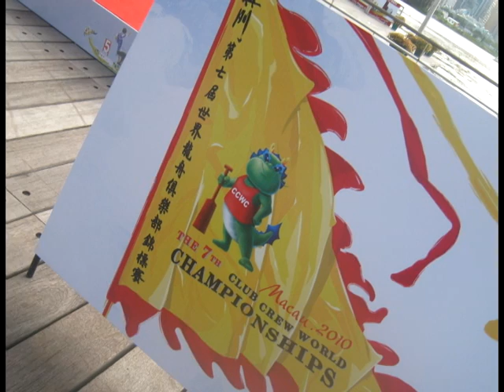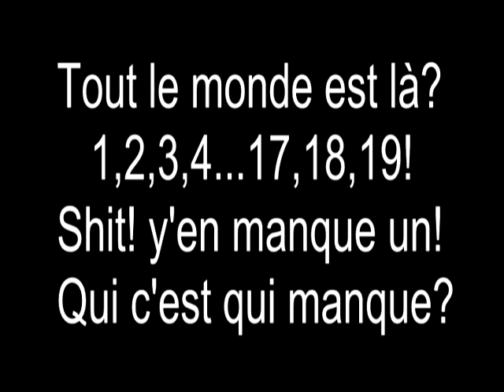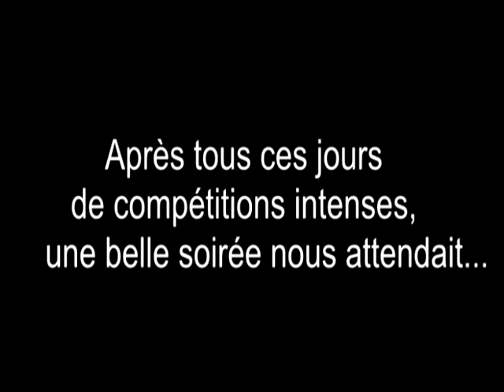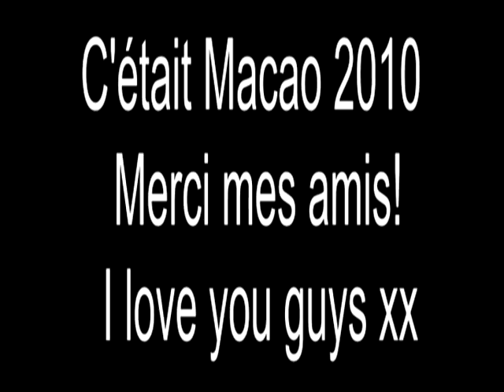Verdun Adrenaline, world champions, CCWC 2010 (22 Dragons dragon boat club, Montreal, Canada)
This is a short movie about our mixed dragon boat team Verdun Adrenaline, at the 2010 CCWC in Macau, China.